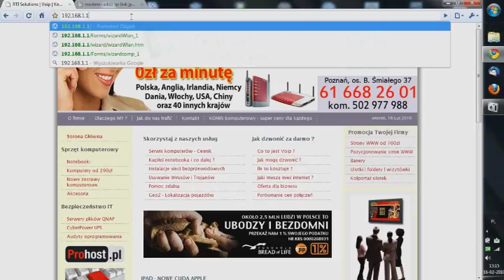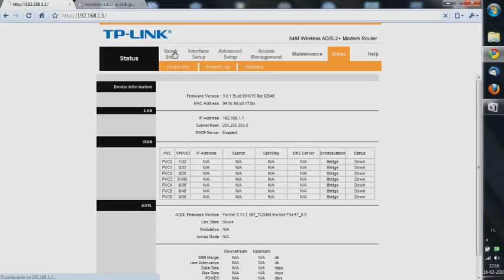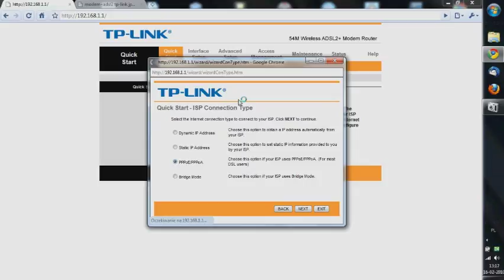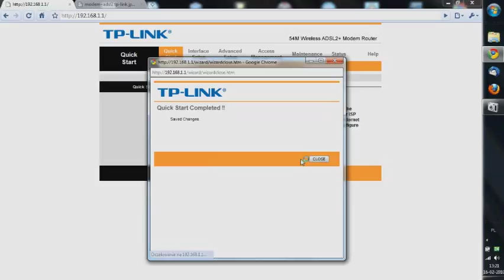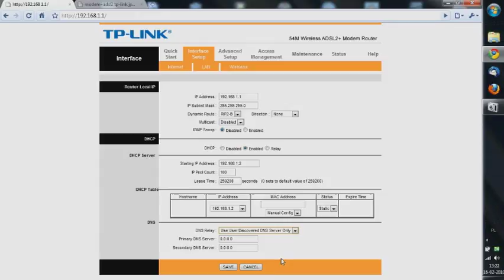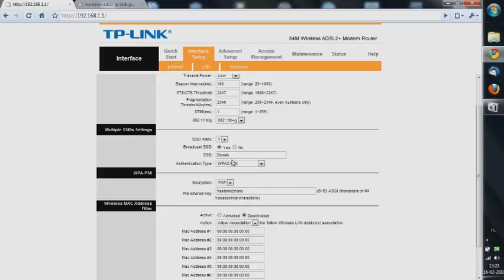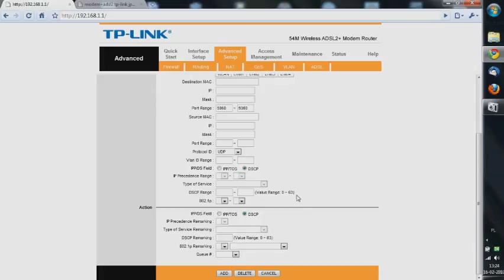Router TP-LINK TD-W8901G ADSL konfiguracja Neostrady i NET24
Konfiguracja Neostrady i Net24 w routerze TP-LINK TD-W8901G.